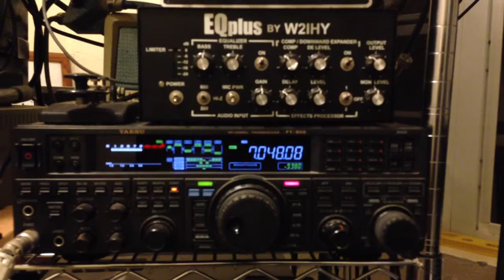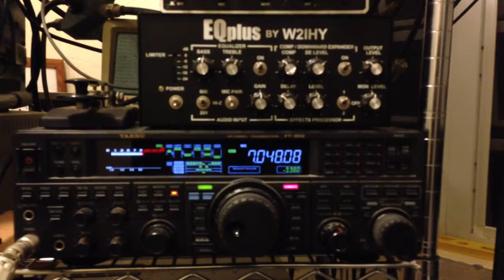W1AW Cw practice